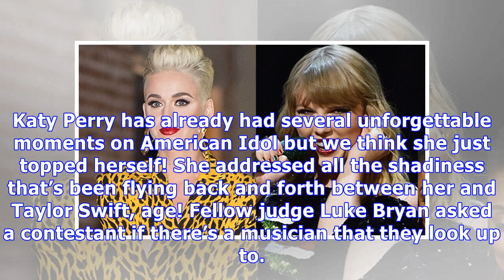Katy Perry Shows Major Love For Frenemy Taylor Swift On ‘Idol’: ‘I Love Her As A Songwriter’